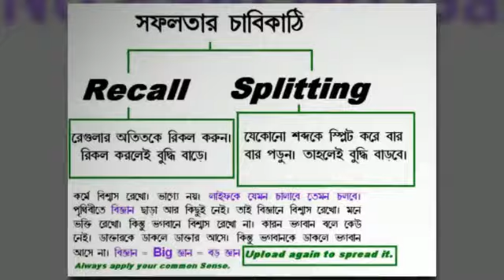Copy of No Pain No Gain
Easy Health Care
Real Health Sure success Complete Health Care
Normal Health